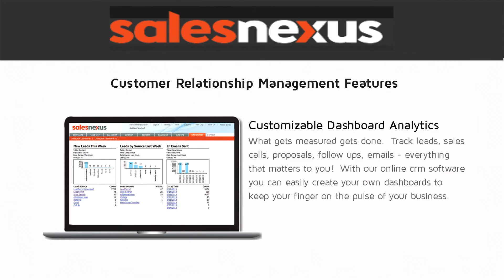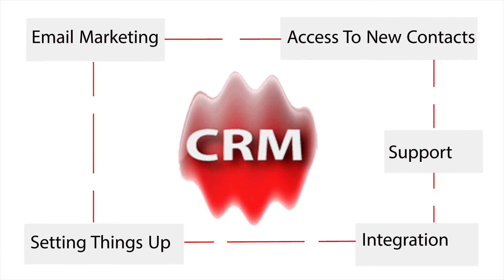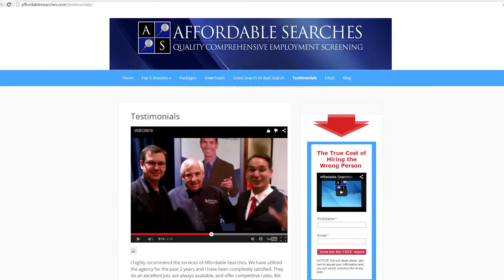SBTMagazine Talk Show with Michele Scism 08 12 2015